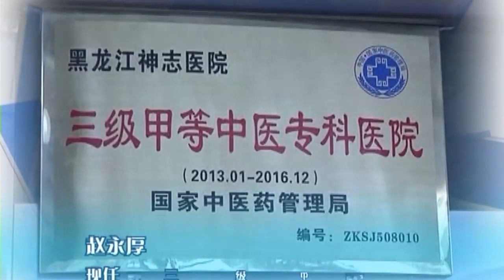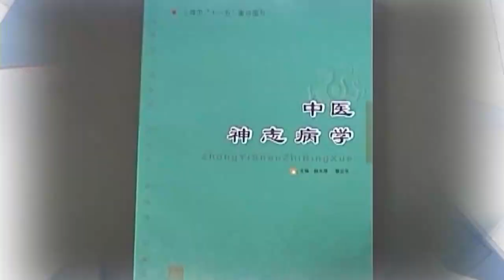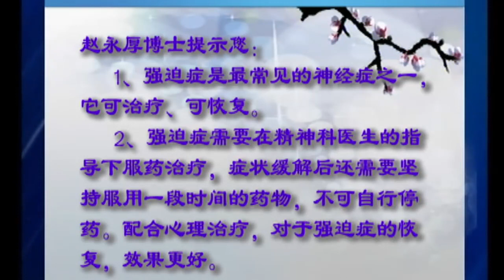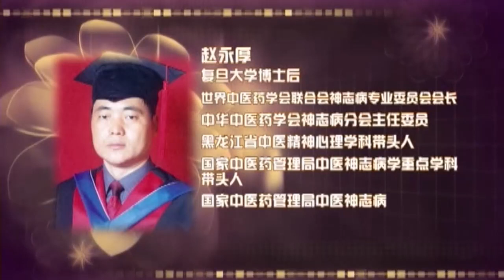强迫症只需要心理咨询?医生:严重的时候需要药物治疗【名医在线】